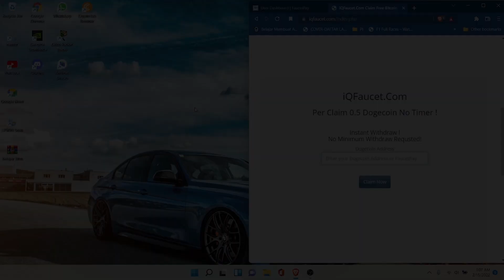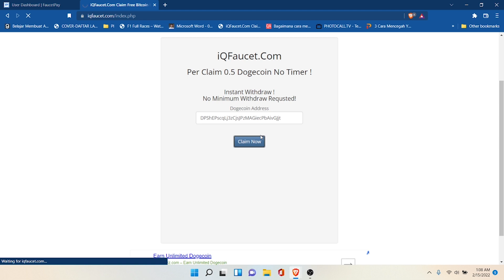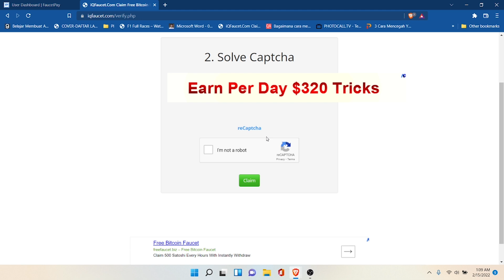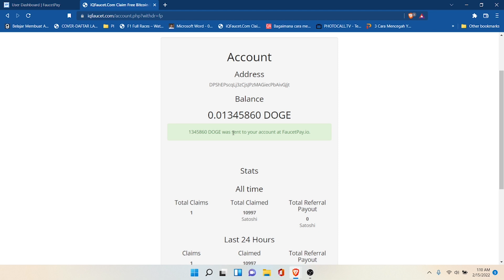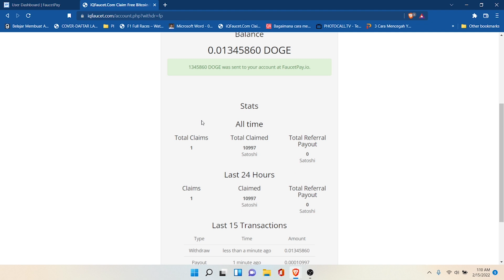DOGECOIN GRATIS INSTANT WITHDRAW!! 1345860 SATOSHI DOGECOIN DARI IQFAUCET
SEJAUH INI MASIH LEGIT DAN DAPAT DI WITHDRAW.

Pada video kali ini, saya coba sedikit mengulas sebuah situs untuk mendapatkan DOGECOIN gratis. nama situsnya adalah "iQFaucet". Situs ini sudah lama dan berumur, saya pun sudah Withdraw berkali-kali. Silakan simak video ini dan jika berminat daftar dapat klik link di bawah ini. Terima kasih!!

Harap Dibaca!
Saya tidak menyarankan teman-teman semua untuk mencari uang dari situs seperti ini, ini hanyalah sampingan atau batu loncatan dari kegabutan (scroll reels instagram). Lebih baik menghasilkan daripada scroll-scroll yang membuang waktu.

Harap digarap dikala waktu luang, bukan diwaktu produktif, Terima Kasih!